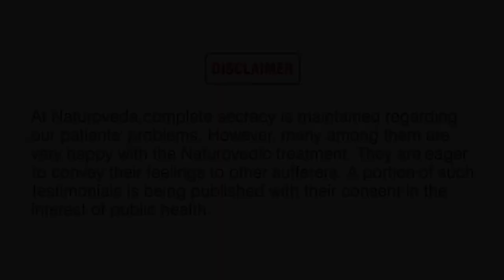40 Years of Asthma have recovered with Dr. K. M. Saifullah's medications - Watch Mr.Akhtar Hossain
Winter Music
Artist
2B Studio
Licensed to YouTube by Elite Alliance Music; Epic Elite (Music Publishing)
: ● SUBSCRIBE TO CHANNEL● ►ROYALTY FREE Business Background Music | Royalty Free Corporate Promo Music Background MUSIC4VIDEO ►PATREON FEATURES: ● Monetization: Write me a personal letter and provide a link to your YouTube channel. I will add your channel to the HAAWK whitelist. You will be able to monetize your YouTube videos. It will also protect your videos from fraud. ● Commercial: You can use music tracks for commercial purposes. ● Unlimited: You can create an unlimited amount of videos / contents. ● No need to buy licenses: You do not need to buy licenses every time you upload new videos on YouTube and other sites. ● Use: You can use all the music tracks on YouTube, Vimeo, Instagram, Facebook, Twitter, websites, social media, applications, radio, TV and more. ►To preview more tracks by 2BStudio, please visit my AudioJungle profile ►Original video by designboom Attribution 3.0 Unported (CC BY 3.0) Previously titled ‘Happy Event’ ►Happy Event is a motivational Music is a perfect track in the best traditions of advertising. Ideal background for advertising, slideshows, time-lapse movie, after effects templates, videohive projects, video reviews, corporate presentations, youtube videos and other. Perfect for motivating and inspiring video and any projects. Thanks For Listening!